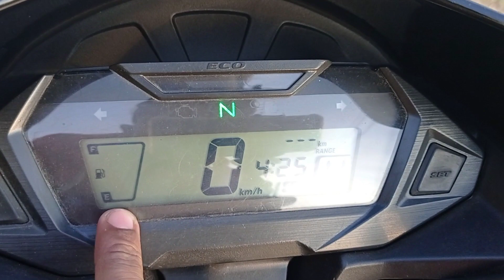HONDA SP 125 BS6|RIDE REVIEW AT dengerous road conditions 🔥|response ??|watch before buying sp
plzzz susbcribe

plzzzz susbcribe